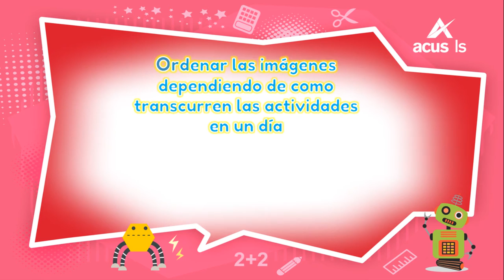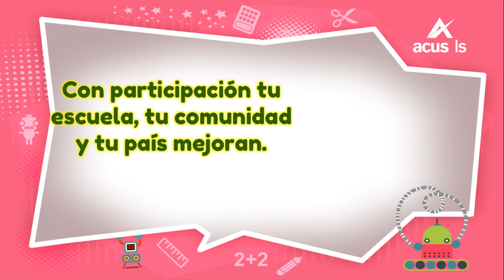2565 Unidadesarbitrariasdetiempo Escenario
Unidades arbitrarias de tiempo (Escenario)